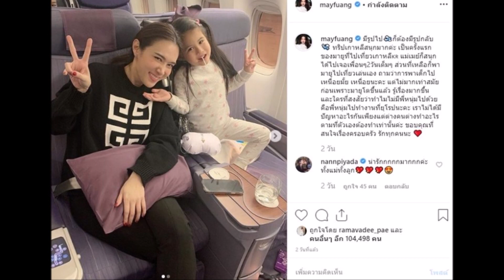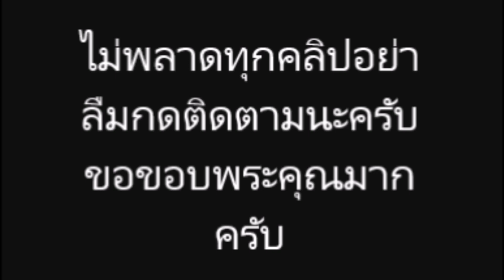“แม่เมย์” ออกโรงเผย! ปมสงสัยมีปัญหา “หนุ่ม กรรชัย” ไร้ภาพคู่ในไอจี